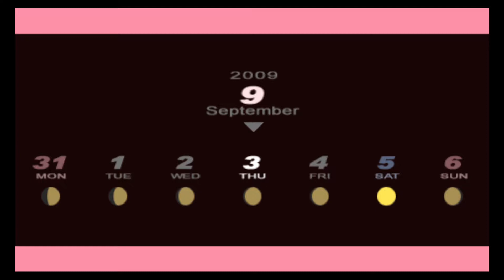Let's Play Persona 3 Portable - 72 - Red Flag! Red Flag!!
Persona 3 is the fourth installment of the Persona series by Atlus. We follow a high-school student who ends up joining the Specialized Extracurricular Execution Squad (SEES) and enters Tartarus, a tower that only appears during the Dark Hour.

Join in as we play through, one social link at a time!

9/2 - 9/4 - Fuuka creates something edible and Ken won't eat his veggies...